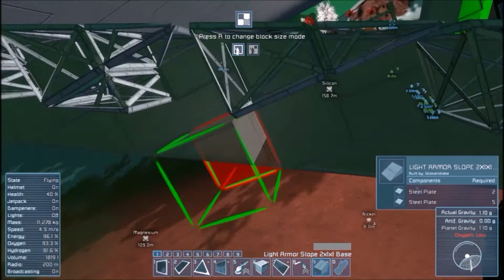Space Engineers Survival S2E17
Fuzzeh's ship... has some issues and I continue to work on the base and it's nearing completion.